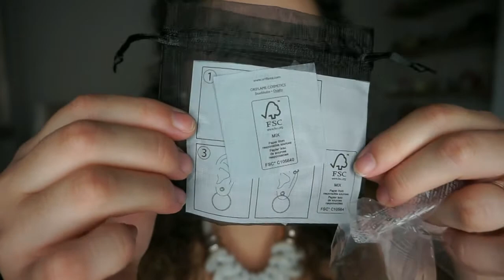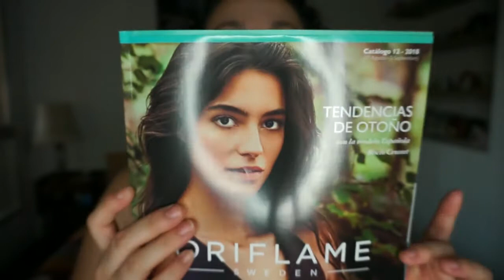Unboxing Pedido Cat. 11 | Oriflame | Noelia Talero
¡Familia! Tenía muchas ganas de hacer un unboxing y es lo que os traigo con el pedido del cátalogo 11. ¡Espero y os quedéis a verlo completito!

HAZTE SOCIO ORIFLAME, no dudes en pedirme información a través del correo electrónico.